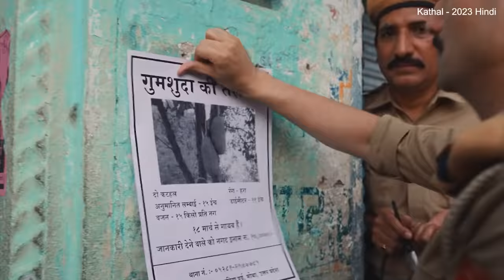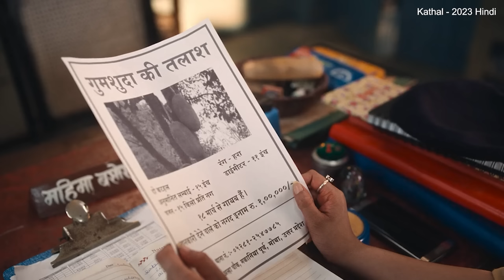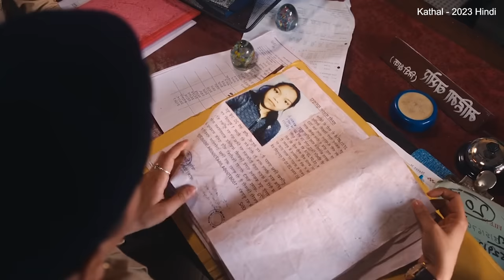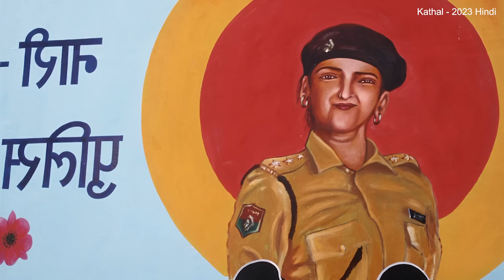ஒரு பலாப்பழத்தின் கதை MR Tamilan Dubbed Movie Story & Review in Tamil